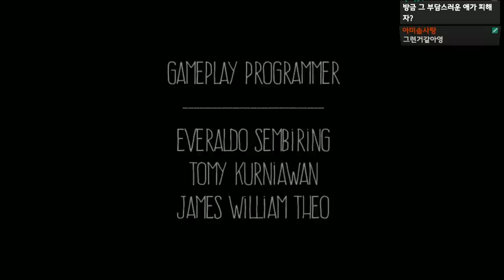※공포 주의※ 차 바깥에 무언가 있지만 절대 봐선 안된다...! - Anxiety Lost Night [플레임]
가격: 무료